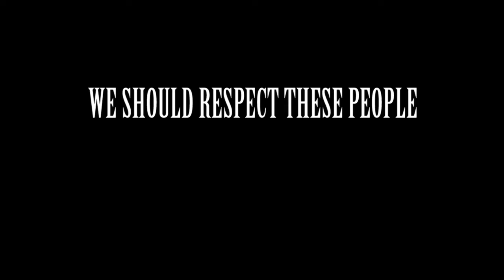LOW WAGE EARNERS |Short Film 2016 | Yes Foundation